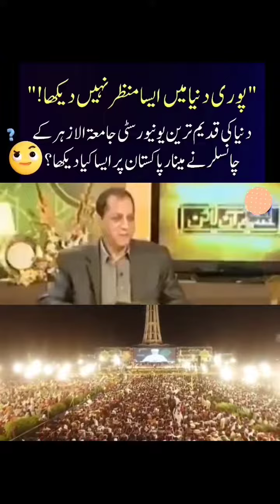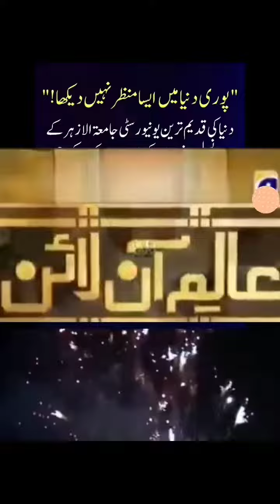Poori Duniya me aisa Manzar nahi dekha...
عالم اسلام اور دنیائے علم کی قدیم ترین یونیورسٹی جماعی الازہر کے چانسلر رئیس الشیوخ، رئیسہ الجامعہ پروفیسر ڈاکٹر اسامہ محمد حسن العبد، و ممبر پارلیمنٹ مصر اور پروفیسر ڈاکٹر محمد نصر الدسوقی اللبان، استاذ الحدیث و علوم الحدیث الازہر یونیورسٹی کی شب میلاد دنیا کی سب سے بڑی میلاد کانفرنس "عالمی میلاد کانفرنس" میں شرکت۔ اگلے روز جیو نیوز کے معروف پروگرام عالم آن لائن میں اظہار خیال کرتے ہوئے۔۔۔